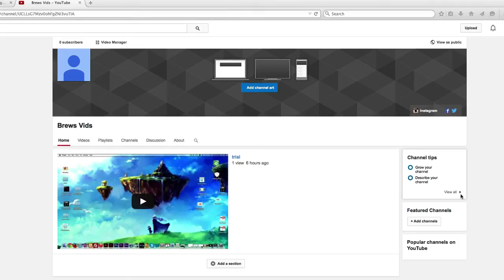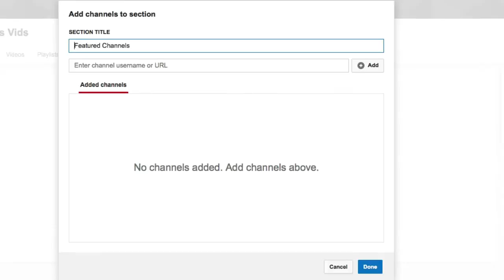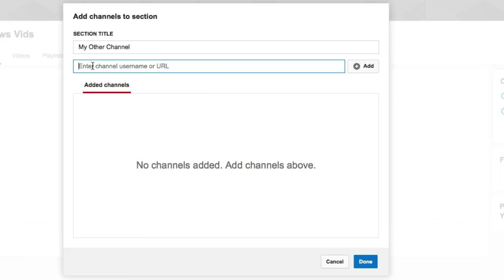8. How to Add / Create a Featured Channel to YouTube